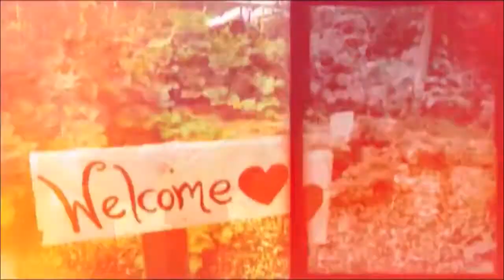The SFBLC Garden Patch 2014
A recap of our 2014 growing season at the Saskatoon Food Bank Garden Patch. Thanks for digging in with us. It was a blast!